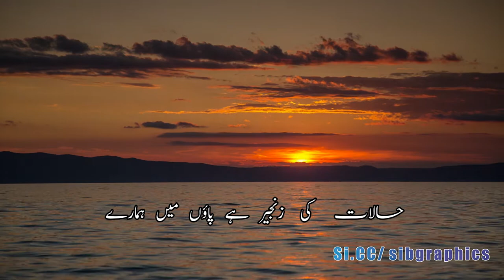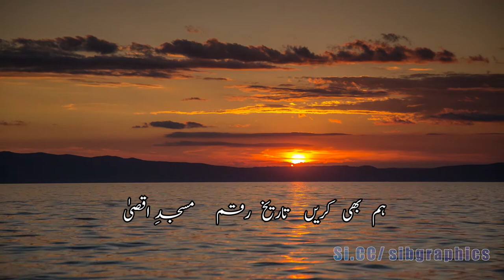مسجد اقصٰی نظم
History
Pre-construction
The mosque is located on the Temple Mount, referred to by Muslims today as the "Haram al-Sharif" ("Noble Sanctuary"), an enclosure expanded by King Herod the Great beginning in 20 BCE.[12] In Islamic tradition, the original sanctuary is believed to date to the time of Abraham.[13]

The mosque resides on an artificial platform that is supported by arches constructed by Herod's engineers to overcome the difficult topographic conditions resulting from the southward expansion of the enclosure into the Tyropoeon and Kidron valleys.[14] At the time of the Second Temple, the present site of the mosque was occupied by the Royal Stoa, a basilica running the southern wall of the enclosure.[14] The Royal Stoa was destroyed along with the Temple during the sacking of Jerusalem by the Romans in 70 CE.

It was once thought that Emperor Justinian's "Nea Ekklesia of the Theotokos", or the New Church of the God-Bearer, dedicated to the God-bearing Virgin Mary, consecrated in 543 and commonly known as the Nea Church, was situated where al-Aqsa Mosque was later constructed. However, remains identified as those of the Nea Church were uncovered in the south part of the Jewish Quarter in 1973.[15][16]

Analysis of the wooden beams and panels removed from the mosque during renovations in the 1930s shows they are made from Cedar of Lebanon and cypress. Radiocarbon dating gave a large range of ages, some as old as 9th-century BCE, showing that some of the wood had previously been used in older buildings.[17] However, reexamination of the same beams in the 2010s gave dates in the Byzantine period.[18]

During his excavations in the 1930s, Robert Hamilton uncovered portions of a multicolor mosaic floor with geometric patterns, but didn't publish them.[18] The date of the mosaic is disputed: Zachi Dvira considers that they are from the pre-Islamic Byzantine period, while Baruch, Reich and Sandhaus favor a much later Umayyad origin on account of their similarity to a known Umayyad mosaic.[18]
Copy of  Wikipedia